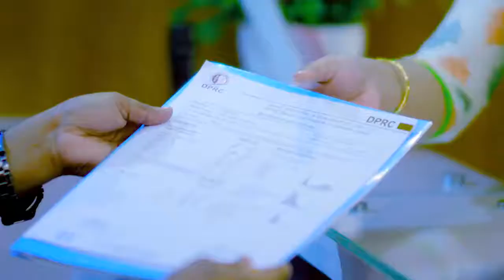ডিস্ক প্রোলাপ্স, পিএলআইডি ও কোমর ব্যথার চিকিৎসা | PLID, Disk Prolapse & Back Pain Treatment